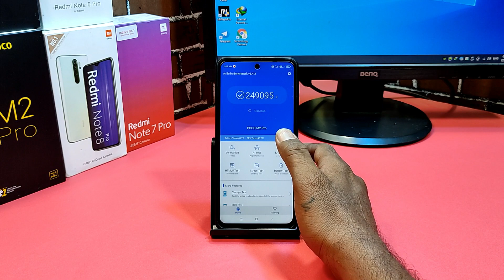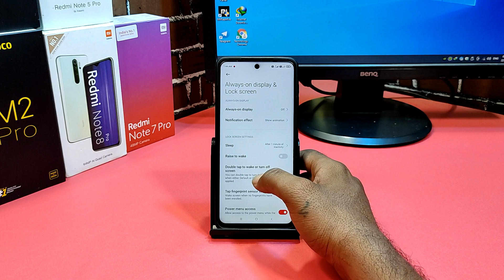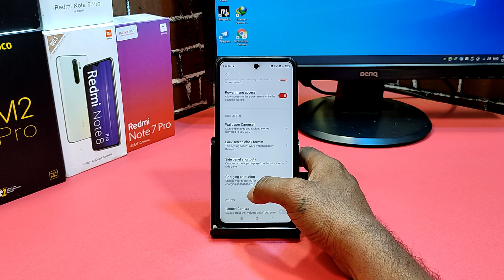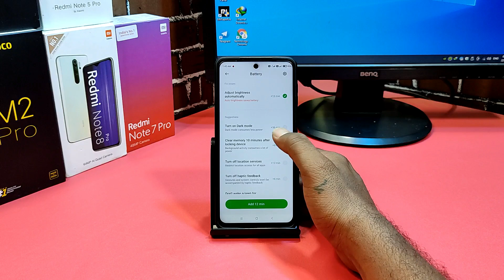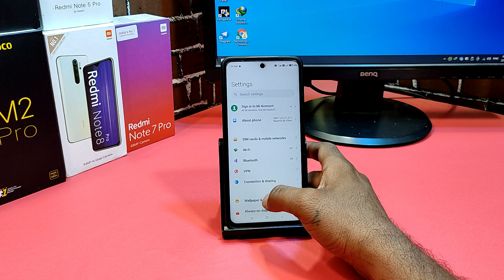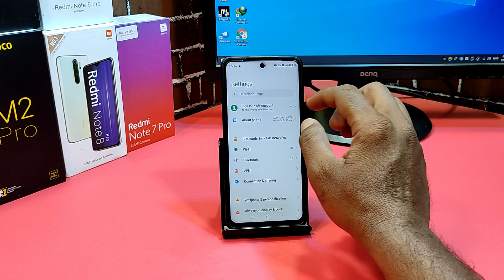RazerOS Port MIUI 12 Android 10 for POCO M2 Pro (Better than MIUI 12) Best Performance ROM 🔥🔥🔥🔥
@Technology vikram

Hi Friends

RazerOS v21.4.7 - Port Android 10 for POCO M2 Pro (Better than MIUI 12)

RazerOS v21.4.7 - Port | Android 10.
Released: 18/04/'21

• Initial build
• Pre-rooted
• New Camera
• latest AOD version
• Youtube vanced
• Fixed haptic
• Added latest Baidu keyboard
• vendor included

Bugs:
• Color scheme(advanced settings)

Credits:
• For my bro @tito_mz for c

MIUI Razer OS v12.0.3 - Port | Android 10.
Released: 26/04/'21

Notes:
Wipe Data if phone stuck & doesn't boot.

How to Install Corvus OS 14.5 Android 11 on Redmi Note 9 Pro/9s/Max/PocoM2Pro | Best Gaming ROM |

Corvus OS v14.0 Ruinous - Official Android 11 for POCO M2 Pro Miatoll | Its a Gaming ROM ? |

Come Back to MIUI 12 from Any CUSTOM ROM on POCO M2 Pro Safe Method | Install MIUI 12 |

Zen UI - v6 Android 10 for POCO M2 Pro Try New UI Deferent from MIUI 🔥🔥🔥 Full Details Review 🔥🔥🔥🔥🔥

Arrow v11.0 miatoll OFFICIAL Android 11 for POCO M2 Pro | Full PUBG Game Play | Best Gaming ROM |
Easy Way to Install PitchBlack Recovery (PBRP) & ROOT on POCO M2 Pro MIUI 12.0.2.0 No Data Wipe 🔥🔥🔥🔥

Official Way to Install OrangeFox Recoveery & Root on Redmi Note 9S/Pro/Pro Max/ POCO M2 Pro MIUI 12

ASUS ROG UI 2 Port Android 10 for POCO M2 Pro | Gaming ROM | Best Gaming ROM | Full Review |

Easy Way to Install TWRP Recovery & Root on POCO M2 Pro | MIUI 12 Method | Safe Method |

Easy Way to Downgrade from MIUI 12 to MIUI 11 on POCO M2 Pro (Official Method)

MIflash Unlock Tool or Bootloader unlock software or Bootloader unlock tool Download Link : miflash_unlock-en-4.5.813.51.zip